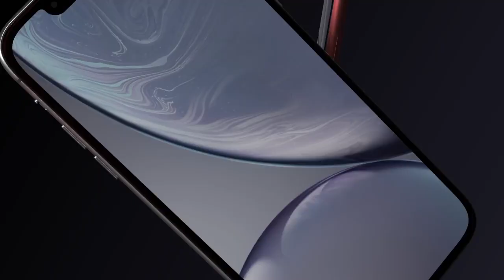iPhone 11 final concept